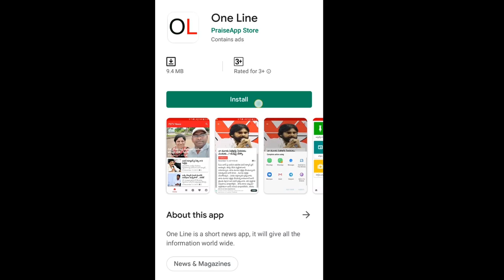Common Man Fire On Chandrababu | Vote for Note Politics | Andhra Pradesh | AP CM Jagan | PDTV News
ఓటుకు నోటు ఇస్తేనే గెలిచావ్ | Common Man Fire On Chandrasbabu |  PDTV News